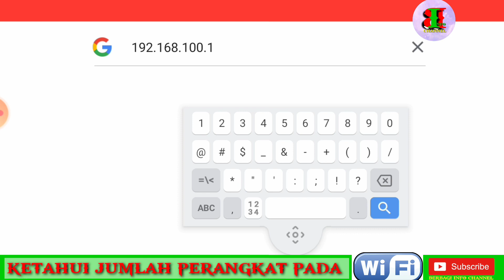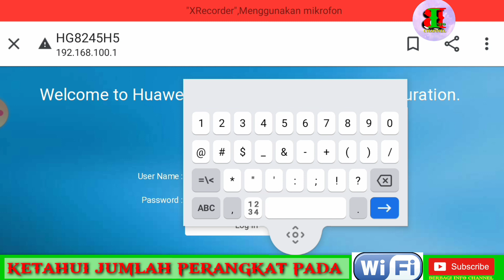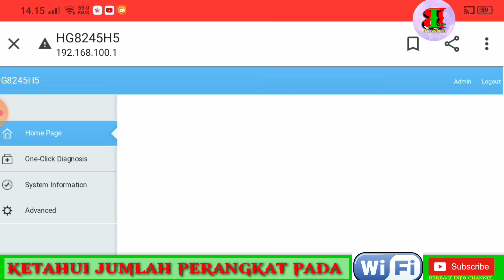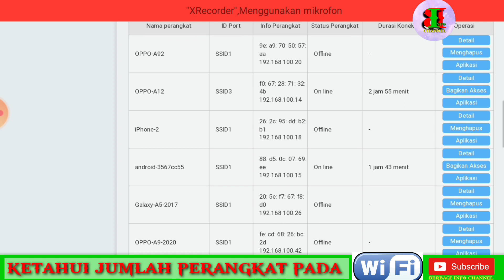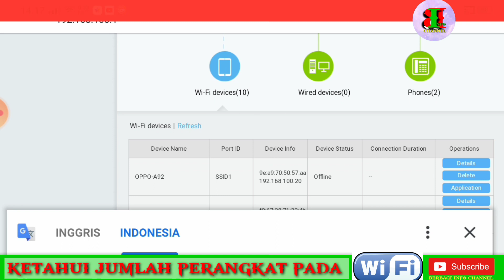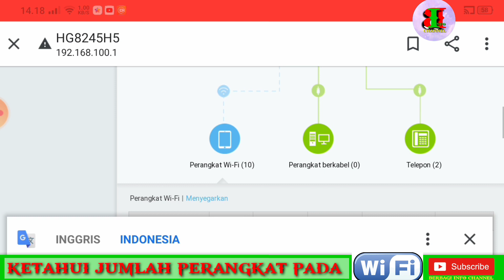CARA MENGETAHUI JUMLAH PENGGUNA PERANGKAT WIFI || WIFI INDIHOME HUAWEI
Cara melihat jumlah perangkat yang terkoneksi wifi, cek sekarang berapa jumlah perangkat yang terhubung di jaringan wifi mu